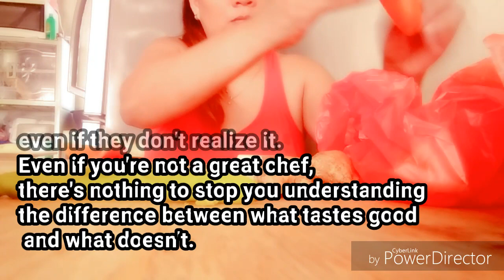Mga ginagawa ko pag restday👍😍💗